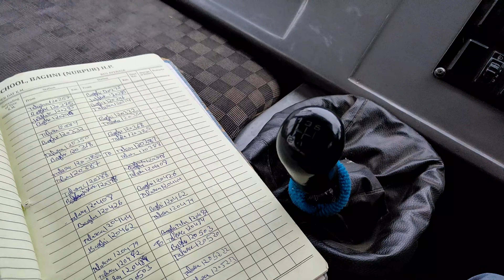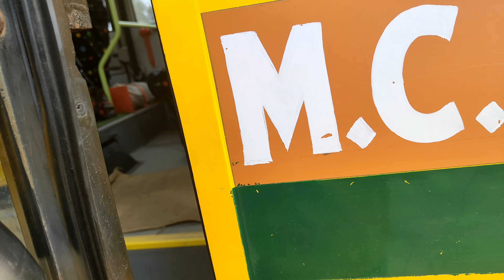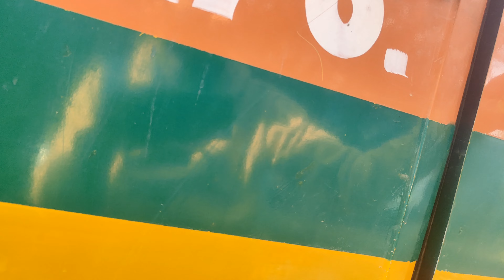Nurpur school bus Driver vlog // Himachal Pradesh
hi friends mera name lavu travelling h or me Himachal Pradesh Kangra district ka rahne wala hu me school bus chlata hu or sath vloging krta hu school bus 🚌 ke drivers ki life kesi hoti h aap hmari video roj dekha kro or hmare channel ko subscribe kr diya kro and like or comment bi or share bi thanks 🙏👍